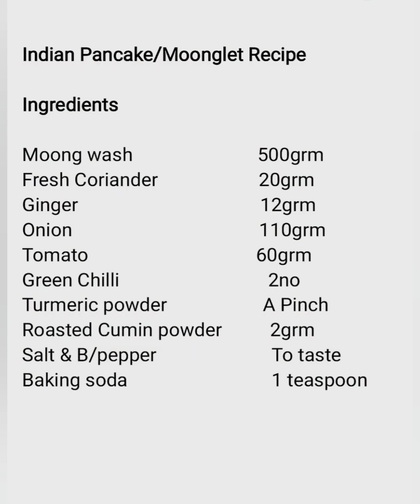hi protein desi indian pancake/Eggless omelette/quick breakfast/mint chutney